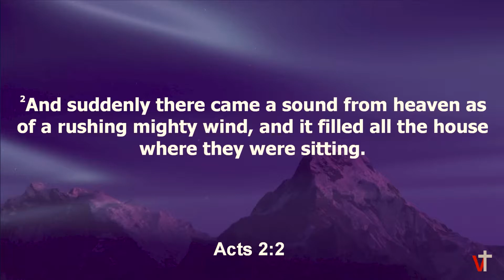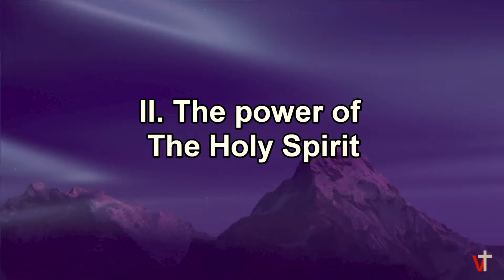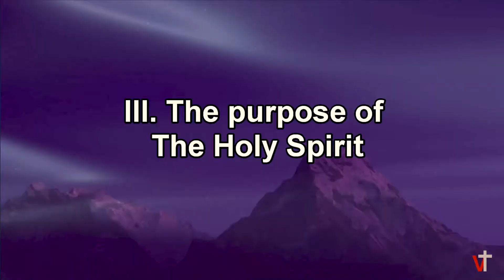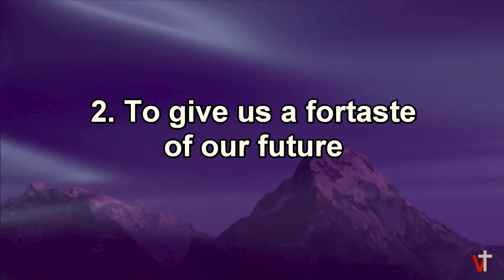Victory Today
Purpose of the Anointing